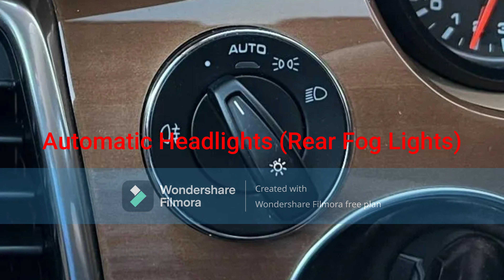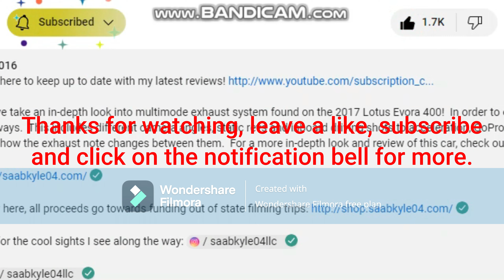Windy's 2012 Porsche Panamera S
Windy buys a new 2012 Porsche Panamera S.
- Exterior Color: Carrara White
- 20-Inch Panamera Sport Alloy Wheels
- 4.8L Direct Fuel Injected DOHC 32-Valve Naturally Aspirated V8 Engine with VarioCam Plus Technology
- 911-Style Analogue Gauges with Grey Center Tachometer
- 3-Spoke Leather Steering Wheel
- 7-Speed Porsche Doppelkupplung (PDK) Dual Clutch Transmission
- Automatic Windows
- Porsche Communication Management (PCM) Navigation System with Full Bose Audio System
- Interior Lights, Garage Homelink
- Sliding Tilting Glass Sunroof
- Cognac Perforated Natural Leather Interior with Tineo Wood Trim
- Massive Rear Cargo Area
- Full Powered Liftgate with Lock Button

@HeartHez @Theonestrongbusleader @BrosFOURRSpeed @Brian Lee